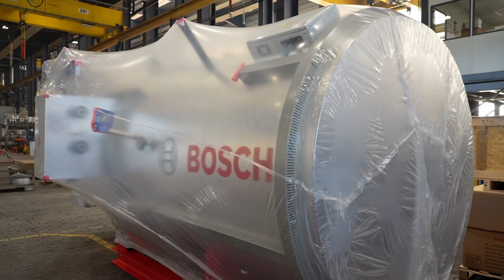Elektrický parní kotel Bosch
Průmyslové kotle Bosch nově nabízejí zcela bezemisní elektrický parní kotel ve výkonu 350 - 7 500 kg/h páry s účinností až 98,5 %.